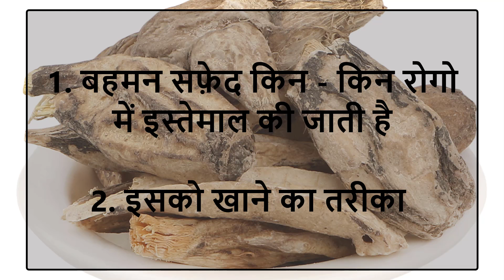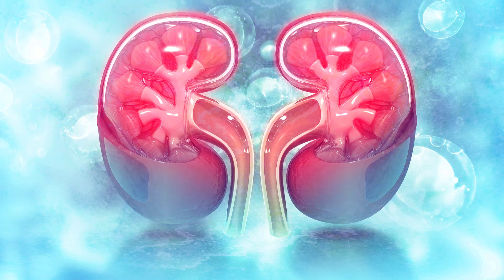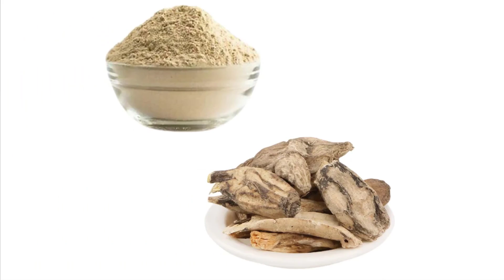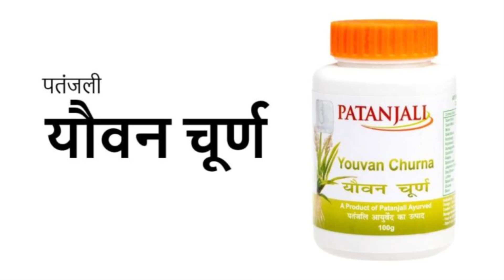एक चमत्कारी बूटी बेहमन सफ़ेद के फायदे / Useful Herb Behman Safed Ke Fayde / White Behman Benefits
Behman safed ke fayde
behman safed ke istemal ka tarika
mardana kamzori ke liye ayurvedic dawai
Centaurea behen health benefits
behman safed kaise istemal kare
mardana kamzori dur karne ke liye behman
ayurvedic jadi butiyo se ilaj